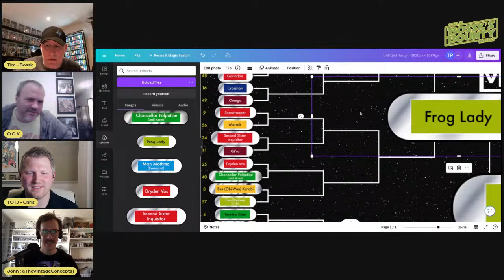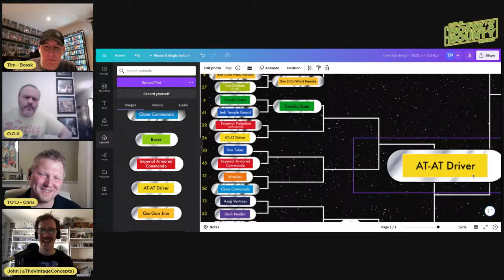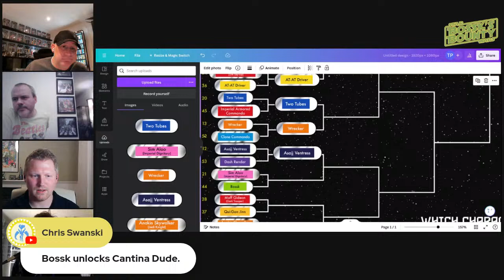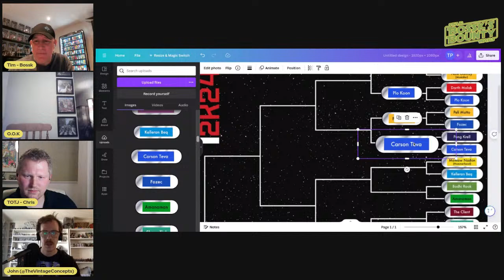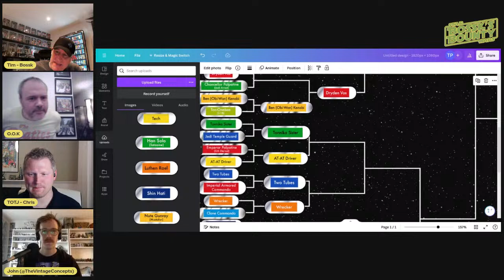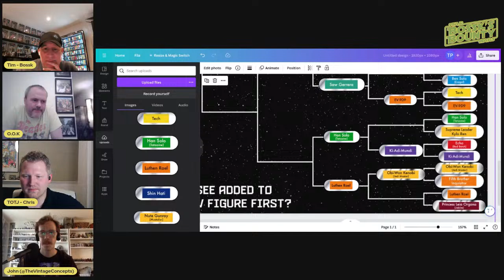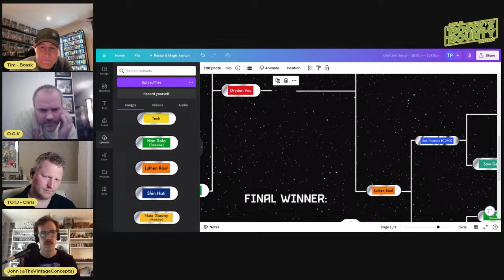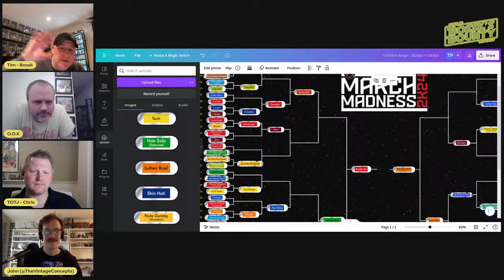Vintage Collection March Madness 2024!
Join me and my guests Only One Kenobi, John (The Vintage Concepts & SWTVC) and Chris from Toys of the Jedi as we complete the 2024 TVC March Madness bracket. As with previous years it is sure to be lots of fun as we each pick the characters we want to go through in each match up. When there is a tie there will be a poll for the audience/ chat to vote on who goes through. Bring it on! I hope you can join us!